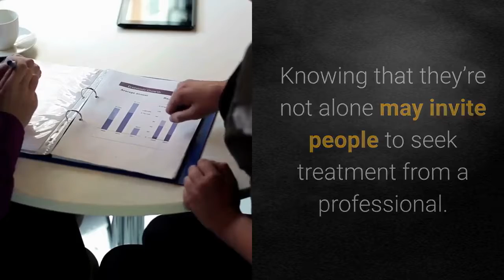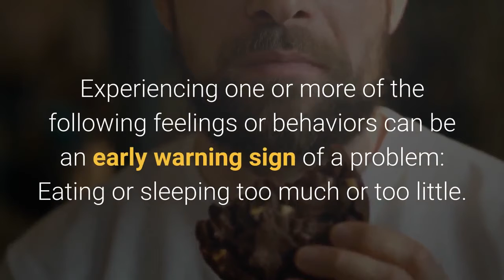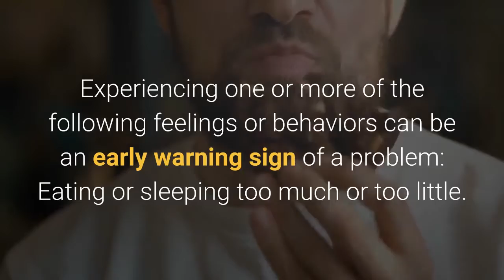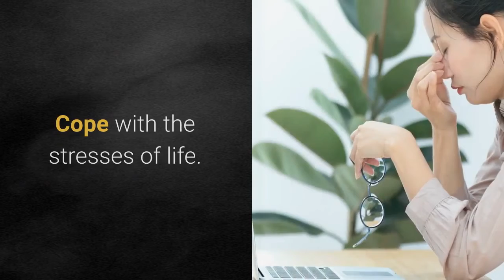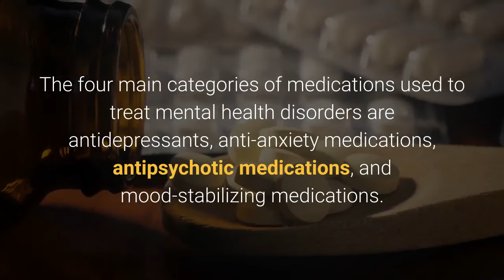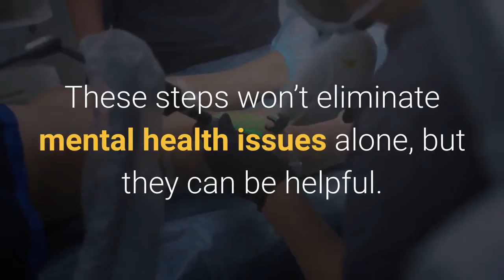Mental Health: Types of Mental Health Disorders And Treatment.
Mental Health: Types of Mental Disorders and Their Treatment
Mental health includes our emotional, psychological, and social well-being. It affects how we think, feel, and act. It also helps determine how we handle stress, relate to others, and make choices. Mental health is important at every stage of life, from childhood and adolescence through adulthood.

Over the course of your life, if you experience mental health problems, your thinking, mood, and behavior could be affected. Many factors contribute to mental health problems, including:

Biological factors, such as genes or brain chemistry
Life experiences, such as trauma or abuse
Family history of mental health problems

Treatment for mental health disorders is not one size fits all, and it does not offer a cure. Instead, treatment aims to reduce symptoms, address underlying causes, and make the condition manageable.

You and your doctor will work together to find a plan. It may be a combination of treatments because some people have better results with a multi-angle approach.